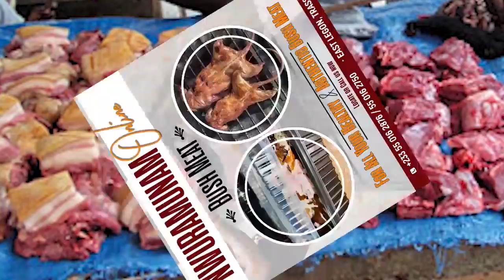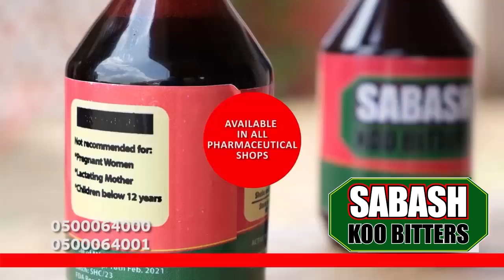I Saw People Without Legs Sitting On A Tree In The Forest-Hunter Shares Scary Encounters With Dwarfs